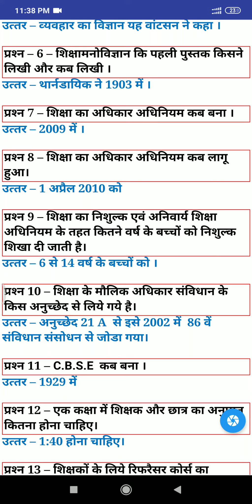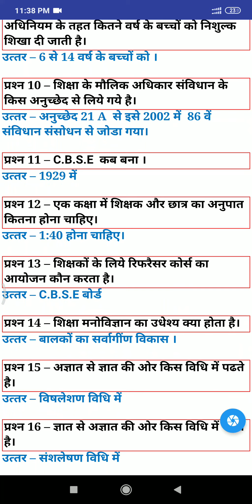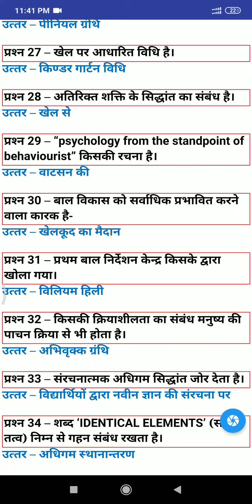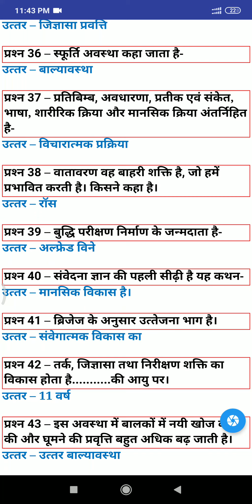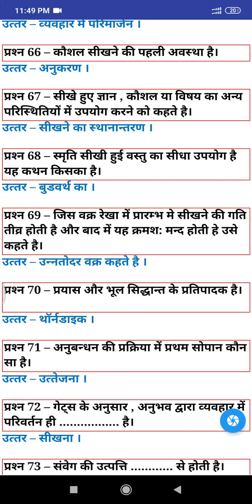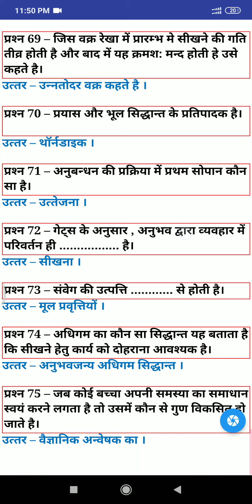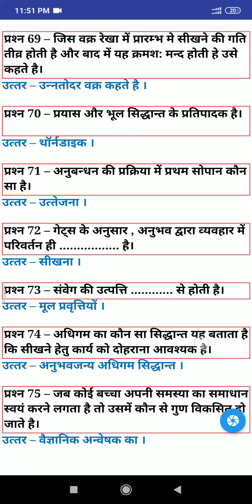पार्ट -2 साइकोलॉजी 75 महत्वपूर्ण प्रश्न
All india tet exam

REET ,CTET,MPTET,UPTET,HTET